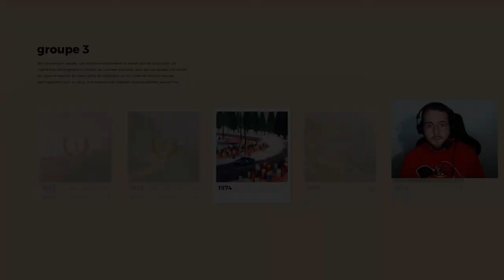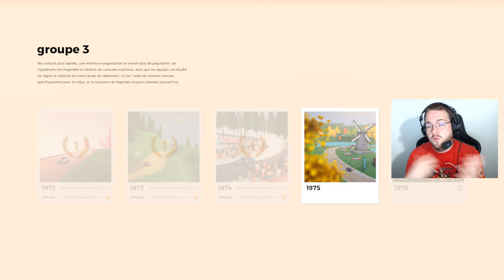Art of Rally - Let's Play #05 : UNE NUIT STRATOS-PHERIQUE !